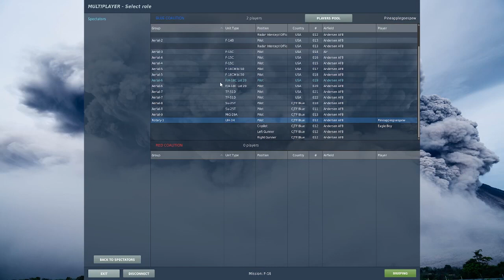welcome to the world of helicopters and F16 oh and harriers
for being a great wing man and co-pilot what a lad